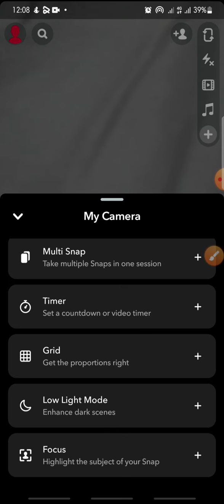How To Add Grid On Snapchat Apps || SnapChat Tutorial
How To Add Grid On Snapchat Apps